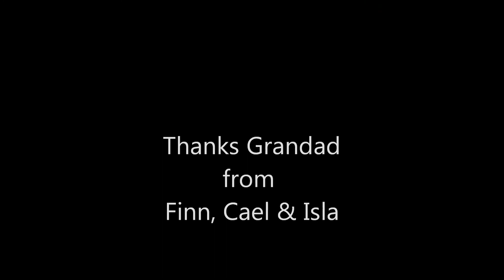The Naughton Treehouse 2015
After 2 years of the kids begging me I finally gave in and begged Grandad to build them a treehouse! All recycled wood. 4 days of hard work. Priceless.